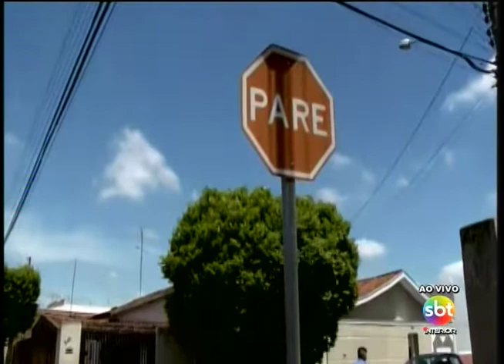Mulher atropelada em cruzamento será enterrada hoje